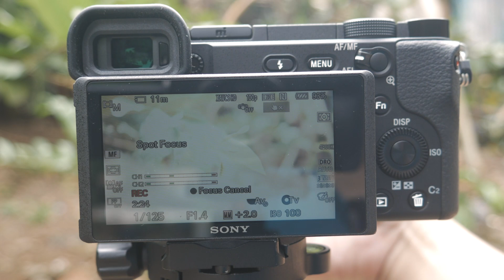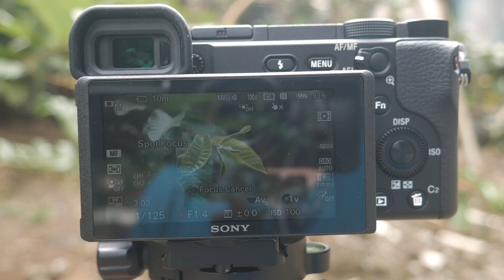Cara Cepat Bikin Video Cinematic - Filter NiSi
Nggak perlu ribet untuk bisa menghasilkan look video yang cinematic, cukup pakai filter-filter lensa dari NiSi, tinggal tempel langsung dapet hasilnya.